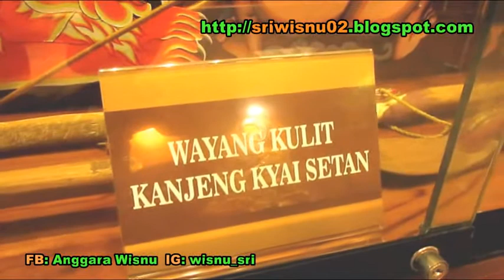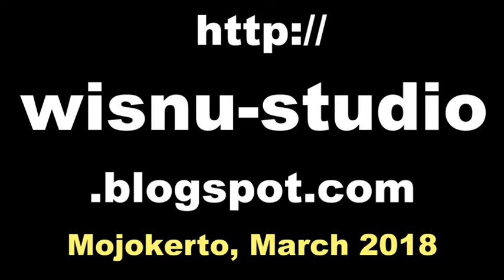WAYANG SETANAN - Wayang Kulit Setan - GHOST PUPPETS [HD]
The Ghost Puppets in the Javanese Puppet show. The puppets are the collections of Gubug Wayang Mojokerto Museum.

Seni budaya wayang merupakan salah satu kekayaan yang dimiliki oleh bangsa Indonesia. Banyak sekali jenis wayang yang ada di Indonesia seperti, wayang sasak, bali, Jawa, dan lain-lain.

Dalam pewayangan selain sebagai tontonan juga menjadi sebuah tuntunan bagi masyarakat. Sehingga cerita yang ditampilkan dalam pewayangan selalu mengenai perilaku kehidupan di dunia.

Javanese shadow puppet.
wayang kulit ki manteb sudarsono,
wayang kulit ki anom suroto,
wayang kulit ki purbo asmoro,
wayang kulit ki seno nugroho,
wayang kulit ki sukron suwondo,
museum gubug wayang mojokerto,
museum wayang kota tua jakarta,
pepadi yogyakarta,
pepadi dki jakarta,
pepadi semarang,
pepadi surabaya,
pepadi malang,
pepadi kalimantan,
pepadi bandung,
pepadi banten,

Punokawan, punakawan, limbuk, cangik, gareng, petruk, bagong, bawor, semar.